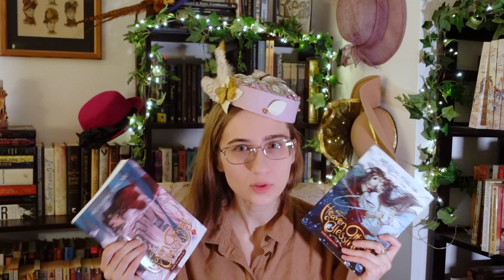Book Haul: June-Oct. '22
Heaven Official's Blessing: Tian Guan Ci Fu (Seven Seas Editions) by Mò Xiāng Tóng Xiù, trans. Suika:

Maija's channel: @MaijaReads

The Girl From The Other Side: Siúil, A Rún, Vol. 11, by Nagabe: